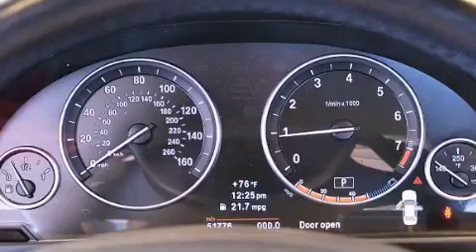2011 BMW 528i Ft Lauderdale FL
Year : 2011
 Make : BMW
 Model : 528i
 Engine : Gas I6 3.0L/183
 Trans . : Automatic
 Exterior : Alpine White
 Miles : 51,767
 Interior : Veneto Beige
 Stock : 46703

 14350 NW 56th Ct.